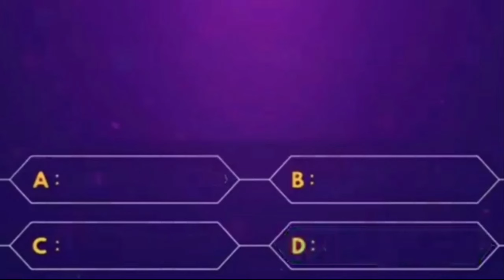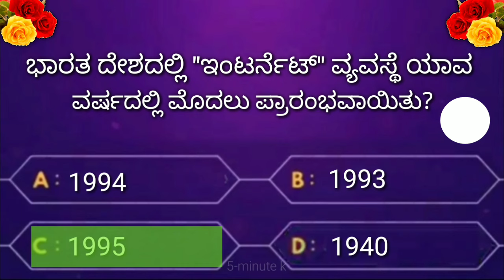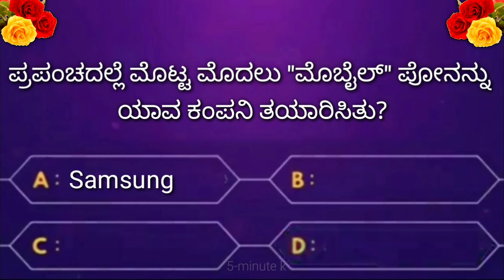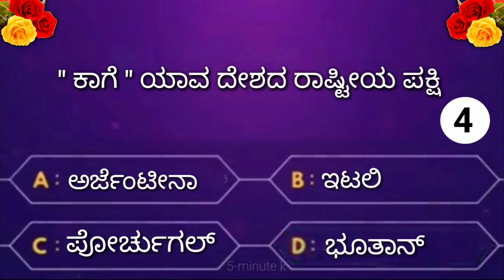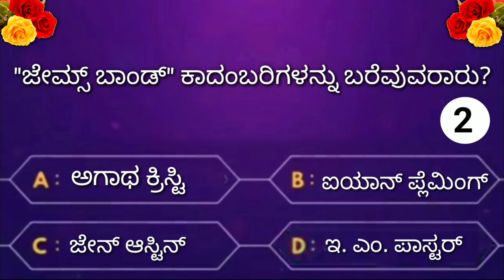ಸಾಮಾನ್ಯ ಜ್ಞಾನ ರಸಪ್ರಶ್ನೆ Interesting Question in Kannada by 5-minute Kannada!GkQuestions kannada quiz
5-minute kannada